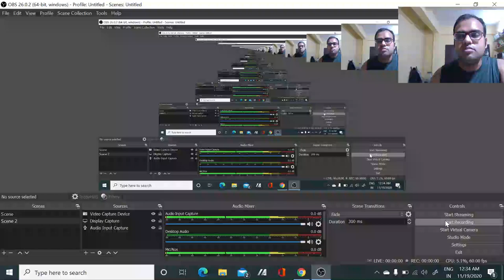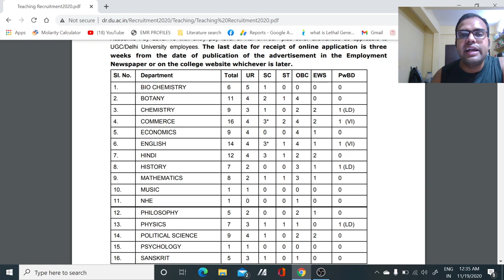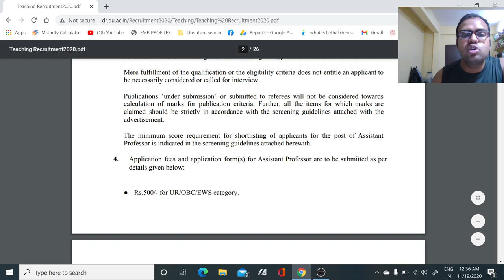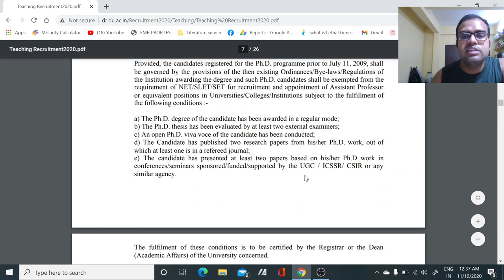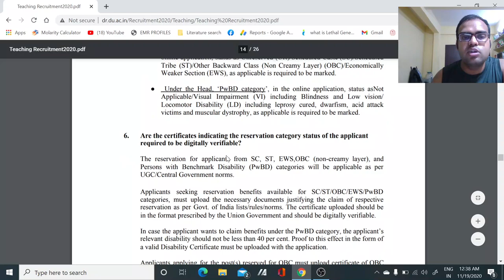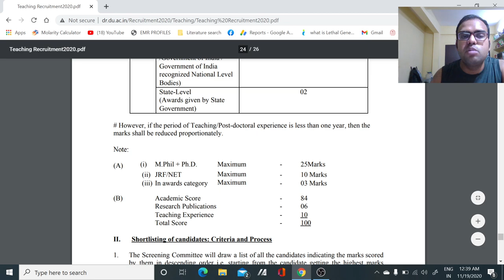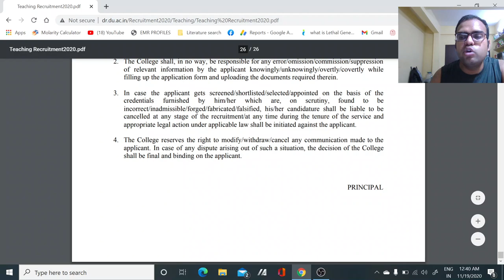Permanent Assistant Professor Vacancies in all subjects II Teaching Jobs